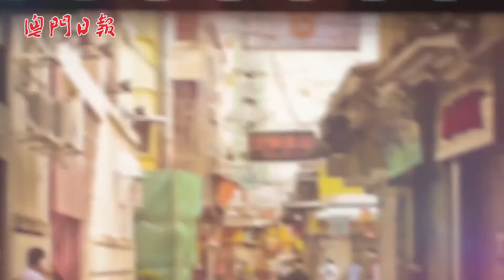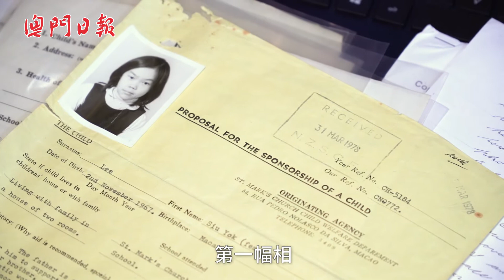【小城故事】助人自助 讓愛延續下去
【愛無界】今時今日，世界上還有許多兒童連讀書的機會都沒有。幸得一群有心人伸出援手助養他們，讓這群兒童擁有讀書的機會，從而改變他們的人生軌跡。今次小城故事的主角Odia，亦曾經是一名受助兒童，後來受助養者Jackie Mum的啟發，成立助養組織幫助貧困兒童就學，讓我們來聽聽她們的故事。助養兒童